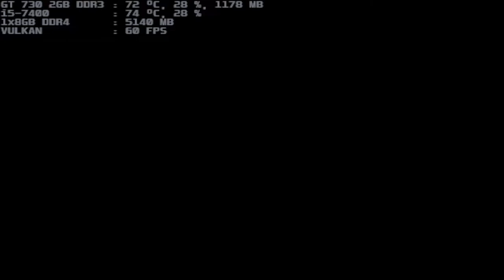retroarch beetle psx hw silent hill i5-7400 gt 730 2gb ddr3 1x8gb ddr4 part 3